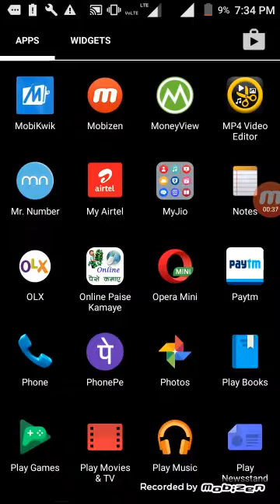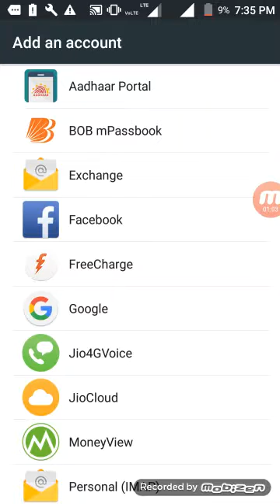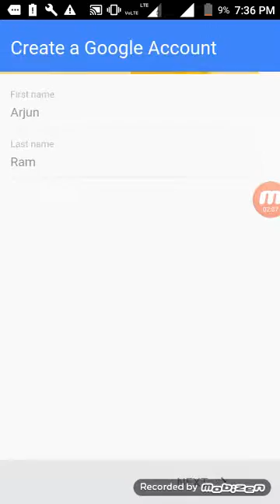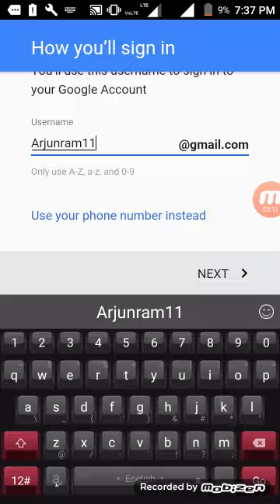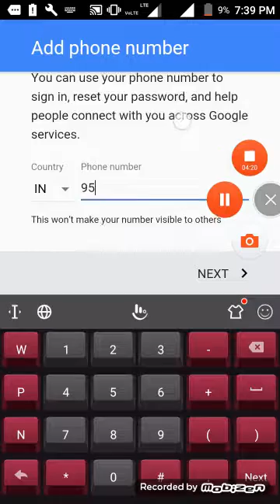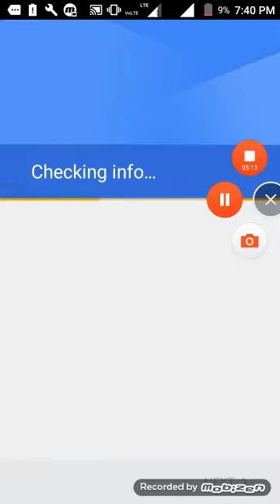How to create new gmail account in your mobile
Friends is video Me gmail account kaise bnaya jata hai ke bare me bataya gaya

gmail account new